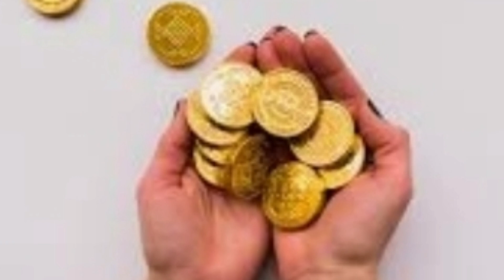GOLD RATE TODAY/ TODAY GOLD RATE/ GOLD PRICE TODAY/ TODAY GOLD RATE IN SAUDI/ GOLD PRICE TODAY SAUDI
22 karat gold price in india
gold price per ounce
gold rate in saudi arabia 21k
gold price
gold prices
gold investment
gold forecast
gold analysis
breaking news